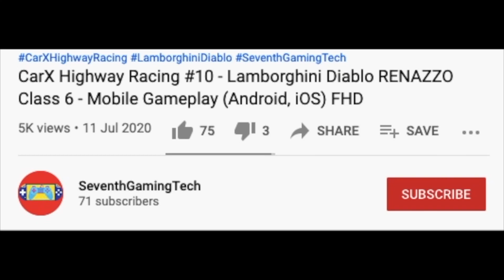🚛 Garbage Truck (Colour Blue) 🚛 Trash Truck Simulator Mobile Gameplay (FHD)